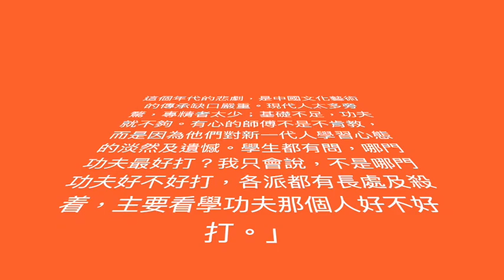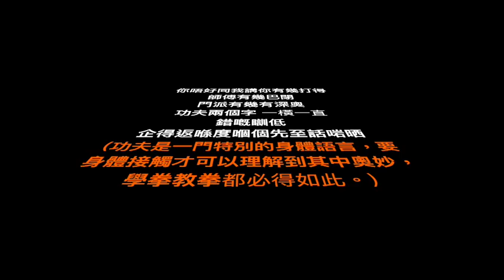The journey of Hung Gar Life | Documentary of Kung Fu Grandmaster Lau Kar Yung Part 2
功夫是一門特別的身體語言，要身體接觸才可以理解到其中奧妙，學拳教拳都必得如此。學生都有問，哪門功夫最好打？我只會說，不是哪門功夫好不好打，各派都有長處及殺着，主要看學功夫那個人好不好打。」
說起打，我也興奮。因為那涉及體形能量、膽識力氣、技擊手法、快慢反應、靈活智慧，以及精神狀態的總合。但自從年輕時與人較量過後，發覺腦袋難承受滿天星斗，發覺可以很傷害自己或他人，於是只將講手敬而遠之，從此只嗜好研究理論及歷史唄。這個年代的悲劇，是中國文化藝術的傳承缺口嚴重。現代人太多旁騖，專精者太少；基礎不足，功夫就不夠。有心的師傅不是不肯教，而是因為他們對新一代人學習心態的淡然及遺憾。

"你唔好同我講你有幾打得
師傅有幾巴閉
門派有幾有深奧
功夫兩個字 一橫一直
錯嘅瞓低
企得返喺度嗰個先至話啱晒"